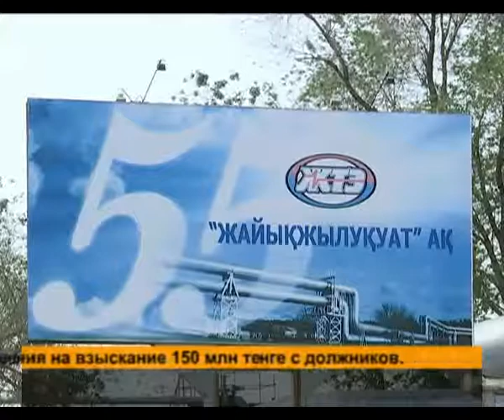Дневные новости (05.06.2017)